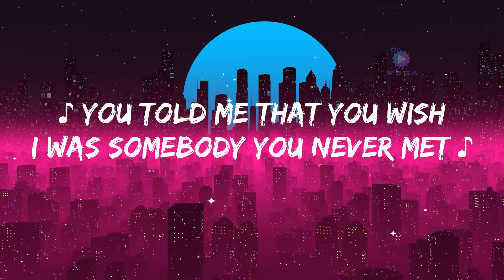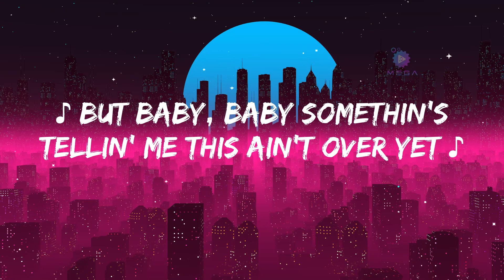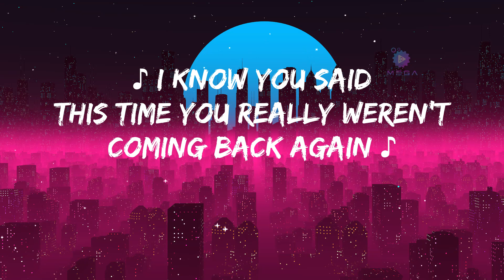Morgan Wallen - Last Night (Lyrics)